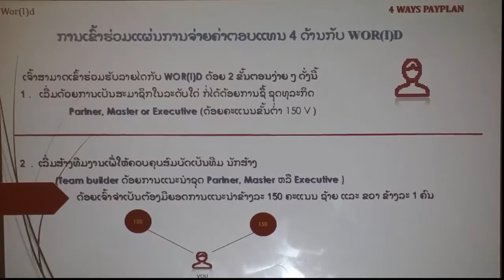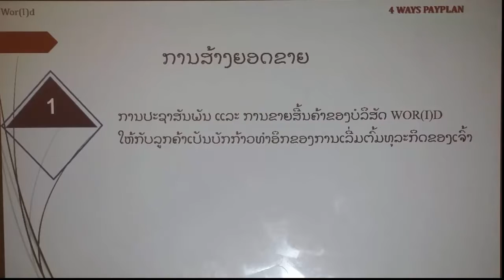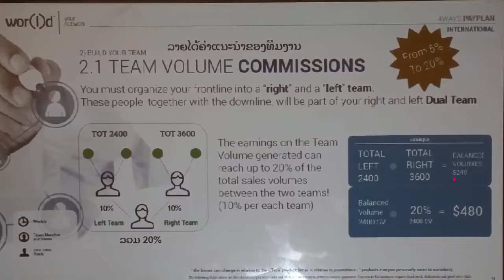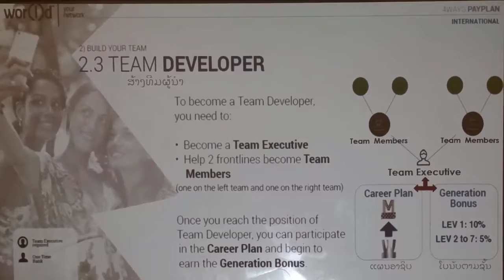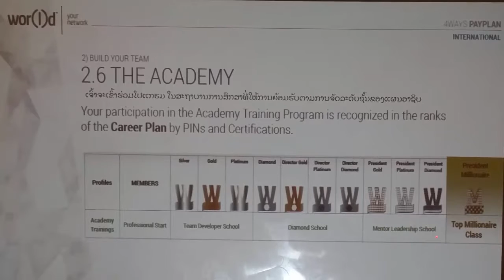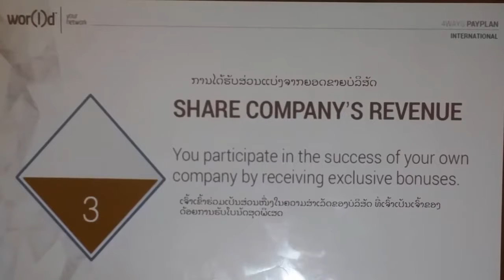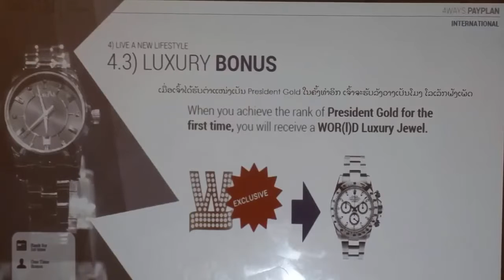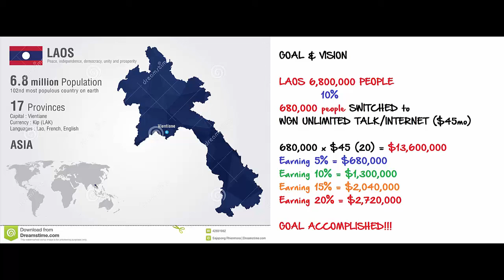World Global Network presentation - Comp Plan in Laos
Register a FREE account to purchase WORLD technology products
- 5Ghz mCell network Double Screen SMART PHONE OctaCore 20mp Dual Flash
_ Internet Booster Router turns regular to 4GTLE-U  4 times faster than 4GLTE gives WIFI signal  274 meters that's 3 Football fields Radius.
_ Health Wrist Band  monitor your Vital every single minuets, remotely monitor your love one on your cell phone, Health Technology Balance your Body.
- Space Lumina  a technology HD Wide Screen Glass allows you to watch and browse the internet 420"